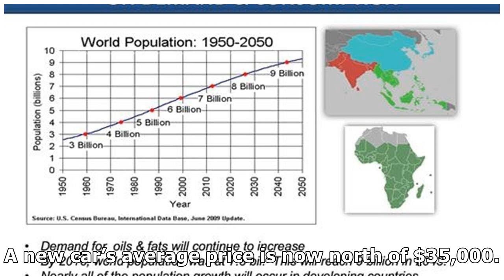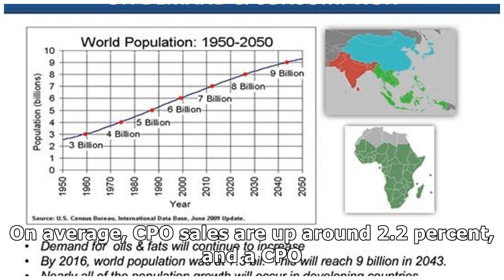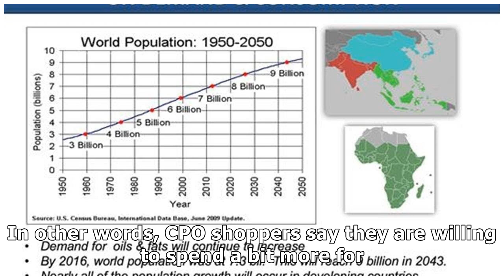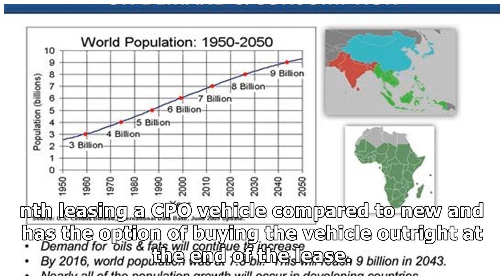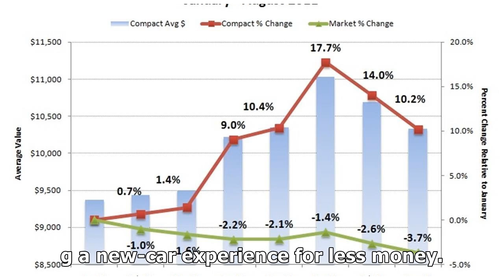CPO SALES CONTINUE INCREASING YEAR OVER YEAR